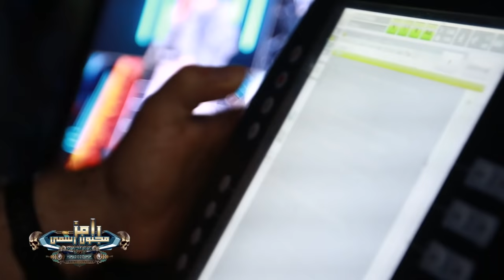رامز جلال | مشاهد حصرية لأول مرة عن صناعة تانك رامز مجنون رسمي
رامز جلال يعرض مشاهد  حصرية لأول مرة عن صناعة تانك رامز مجنون رسمي